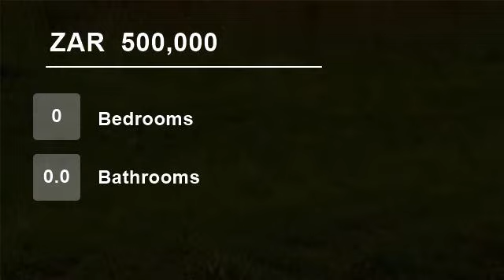Vacant Land For Sale in Drumblade A H, De Deur, Gauteng, South Africa for ZAR 500,000